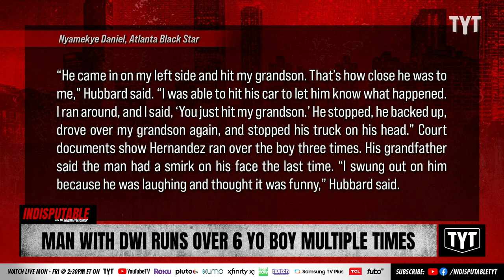Smirking Intoxicated Man Runs Over Autistic Boy Multiple Times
Pedro Alberto Hernandez was charged with murder and DWI after a 6-year-old Autistic boy named Darien Lewis was walking across a parking lot in front of a laundromat with his grandfather and cousins when he was struck by Hernandez’s truck. He then proceeded to run over the boy again, allegedly with a smirk on his face. David Shuster and Dan Evans discuss on Indisputable.

"A motorist who fatally struck a 6-year-old with his truck in a Houston parking lot was on probation for one of his multiple DWI charges, according to authorities.

Pedro Alberto Hernandez, 52, was charged with murder and DWI for the Oct. 1 accident. Sean Teare, chief of the Harris County District Attorney’s Office vehicular crimes division, told KHOU-11 it was the driver’s fourth DWI arrest.."

221007__ID11ManWithDWI_V2